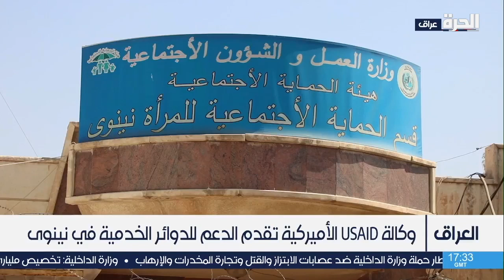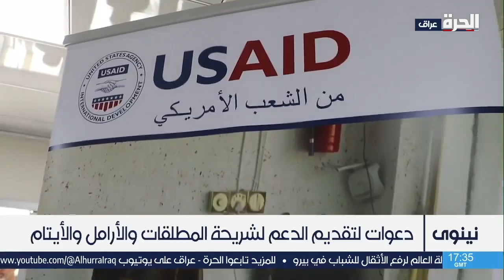وكالة USAID الأميركية تقدم الدعم للدوائر الخدمية في نينوى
تواصل الوكالة الأميركية للتنمية الدولية USAID تقديم الدعم لدوائر الدولة في محافظة نينوى وبقية المحافظات المحررة، بهدف تطويرها وتأهيلها لتقديم الخدمات للمواطنين.

حمل تطبيق "الحرة كونيكت" للتلفزيونات والهواتف الذكية:

أمازون فاير